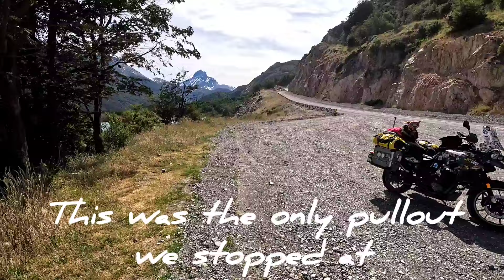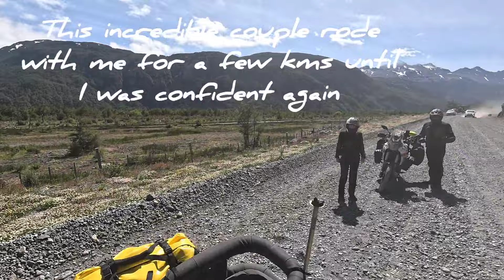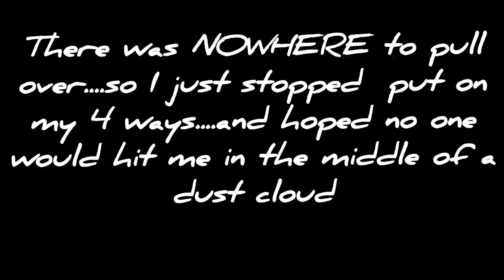CARRETERA AUSTRAL DAY THREE #45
Another day i did not expect. after my accident on Ruta 40 outside of Malargue, I have this HUGE fear of deep gravel! For some reason i thought the Carretera Austral was gouing to be paved, so i can enjoy the views. Guess I should've done my homework. Regardless. we made it and after a doing some homework. I learned that this is one of the worst patches and every rider knows of it and hates it. I am still going to continue until the end in Villa O'higgins. So please stick with us. as I continue to push myself out of my comfort zone!